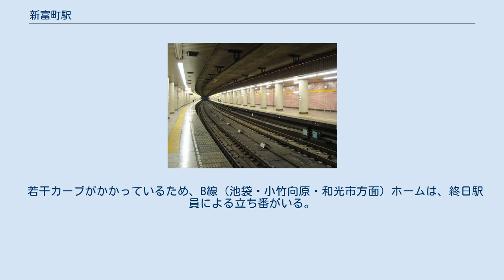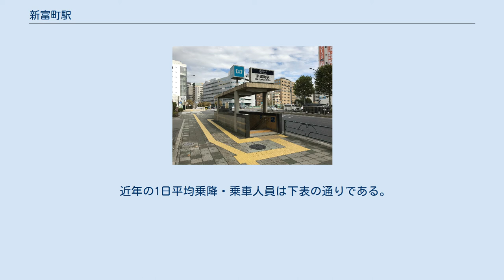新富町駅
新富町駅（しんとみちょうえき）は、東京都中央区築地一丁目にある、東京地下鉄（東京メトロ）有楽町線の駅である。
駅番号はY 20。
有楽町線の駅で相対式ホームを有するのは氷川台駅と当駅のみである。
 当駅は鉄筋コンクリート製ボックスラーメン構造を採用している。
この構造では、頂板（天井のコンクリートスラブ）の支間を小さくするため、2本の線路の間に柱部材を設けるのが原則である。
しかしながら、当駅ではこの柱が見られない。
これは、接続する本線部が複線シールド工法を用いており、駅部に柱を設けると複線シールドの断面も大きくしなければならず、これを回避したことによる。
 当駅が終着駅であった時には、銀座一丁目寄りに折り返し用の渡り線があったが、新木場への延伸により途中駅になるのに合わせて不要となったため、撤去された。
しかし、撤去された跡が残っているので、確認することは容易である。
 若干カーブがかかっているため、B線（池袋・小竹向原・和光市方面）ホームは、終日駅員による立ち番がいる。
 有楽町線の新木場駅近くは東京湾が近く、高潮などの水害対策として、当駅の月島寄りには、トンネルの全断面を閉鎖する「防水扉」を設置している。
通常はトンネル上部の機械室に収容しており、非常時には下降させてトンネルへの浸水を防ぐものである。
 曲は1番線が「雨が上がれば」（塩塚博作曲）、2番線が「目覚めの電車」（福嶋尚哉作曲）である。
 2020年（令和2年）度の1日平均乗降人員は29,547人であり、東京メトロ全130駅中96位。
 近年の1日平均乗降・乗車人員は下表の通りである。
 築地と新富の境界に立地する。
 注釈 出典